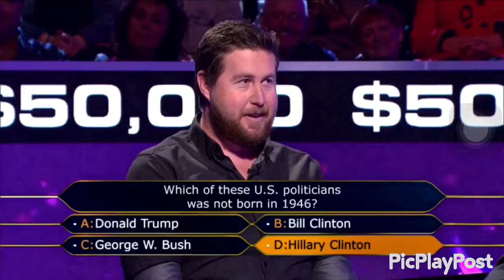Who wants to be a millionaire hot seat 2017